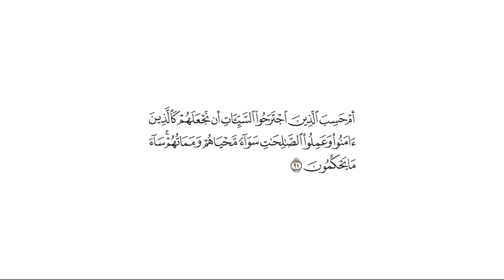تفسير: سورة [الجاثية : 21]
قال الله تعالى: {أَمْ حَسِبَ الَّذِينَ اجْتَرَحُوا السَّيِّئَاتِ أَن نَّجْعَلَهُمْ كَالَّذِينَ آمَنُوا وَعَمِلُوا الصَّالِحَاتِ سَوَاءً مَّحْيَاهُمْ وَمَمَاتُهُمْ ۚ سَاءَ مَا يَحْكُمُونَ} [الجاثية : 21]

التفسير الميسر: ( 21 ) بل أظنَّ الذين اكتسبوا السيئات، وكذَّبوا رسل الله، وخالفوا أمر ربهم، وعبدوا غيره، أن نجعلهم كالذين آمنوا بالله، وصدقوا رسله وعملوا الصالحات، وأخلصوا له العبادة دون سواه، ونساويَهم بهم في الدنيا والآخرة؟ ساء حكمهم بالمساواة بين الفجار والأبرار في الآخرة.